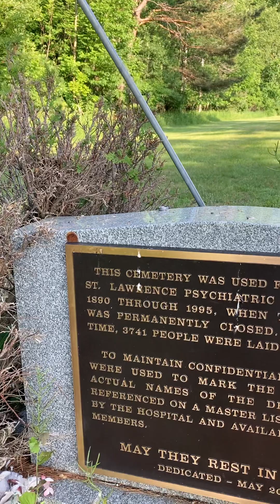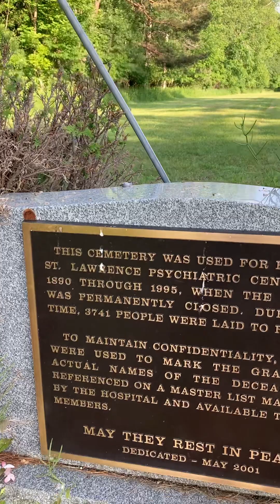Saint Lawrence psych centers cemetery, Ogdensburg, N.Y 6/10/23￼